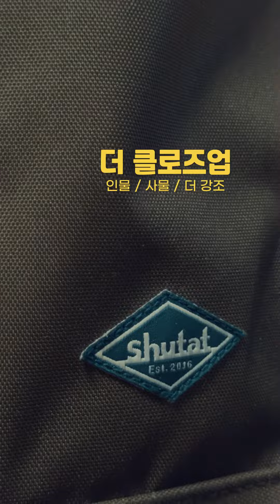혼자서 영상 찍는 방법 - 구도, 앵글, 시점